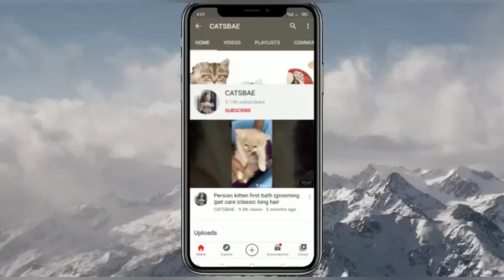Cat in winter | how to cure cold naturally | cat help |persian cat